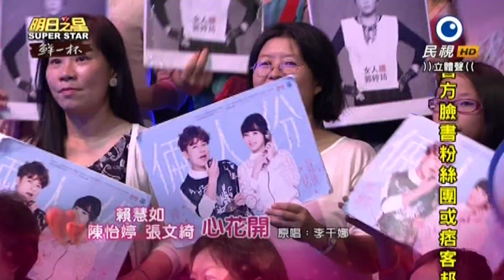20150815 明日之星 SuperStar 開場歡唱列車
Formosa Taiwan singing competition 台湾の歌コンテスト 明日之星 Super Star 台灣歌唱比賽

00:13 陳怡婷+張文綺+賴慧如-心花開 、 01:17 杜忻恬+陳麒安-相見不如懷念
02:09 曾瑋中+彭偉庭-十面埋伏 、 03:28 丁姵均+林淑婷-雨中徘徊
04:54 蔡佳麟+郭婷筠-情難斷夢袂醒 、 06:12 曹雅雯-愛是獨一無二
07:45 胡瓜-愛拼才會贏